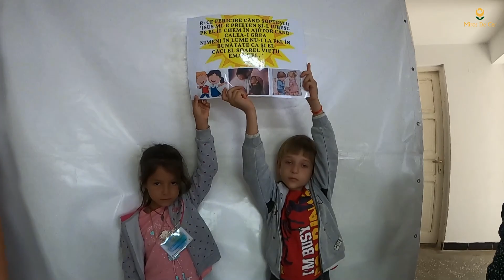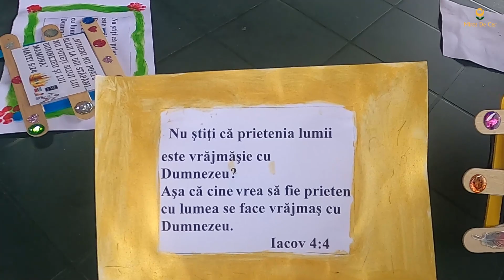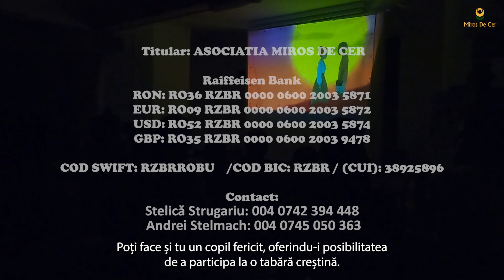Cum poți face un copil fericit?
❓Cum poți face un copil fericit e întrebarea și gândul fiecărui părinte!
🔸Taberele Miros de Cer au caracter social și pe lângă clipele de bucurie de care au parte copiii din medii defavorizate au tot odată scopul de a dezvălui acestor copii o altă lume... în care după ce te trezești te speli pe față, te rogi și apoi parcurgi alte etape ale zilei!
🤝Poți crea și tu posibilitatea unui copil de a ajunge în tabăra Miros de Cer domnând în contul Asociație Miros de Cer cu specificația Tabrăra Miros de Cer!
Raiffeisen Bank
Codul unic de inregistrare fiscala al asociatiei (CUI): 38925896